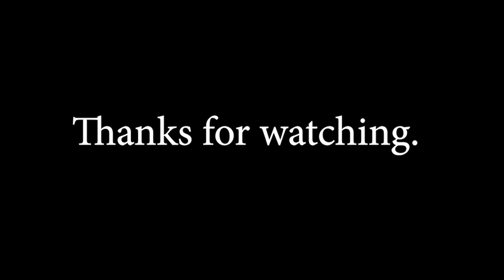Umlingla to Hanle via Nurbula top | Surat to Ladakh | Day 12-part 2| Full Offroad With Hero xpulse